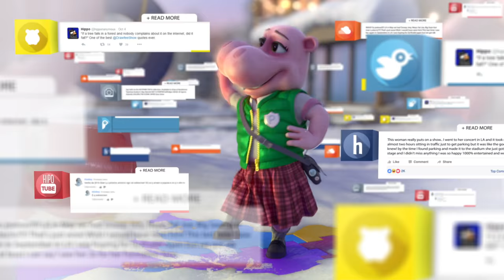CGI Animated Spot HD "Popota Natal" by Platige Image | CGMeetup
3D Animated Spot Popota Natal by Platige Image.

POPOTA Natal Animated Spot by Platige Image.

Animation Director: Tomasz Karelus
Client: Continente
Agency: FUEL
Production House: SHOW OFF FILMS
Co-Director: Alexandre Montenegro, Luciano Ottani
Production Manager: António Correa d’ Almeida
Production Secretary: Filipa de Almeida
Executive Producer: Alexandre Montenegro
Postproduction: Platige Image & Mola
Grading: Piotr Sasim
Online: Mariusz Seliga
CG Supervisor: Marek Gajowski
Head of Production: Justyna Supernak
CG Producer: Sylwia Ślusarczyk
Concepts: Krzysztof Rosłan, Artur Gorczyński
Modelling: Adam Ziemann, Mieszko Łaciński
Rigging: Nathan de Pascale, Maciej Ciesielski
Textures/ Shading: Szymon Burzawa, Grzegorz Flaga, Piotr Adamczyk
Matte Painting: Maciej Biniek
Layout /Animation: Wojtek Pankowski, Andrzej Ellert, Bartosz Jerczyński, Bartłomiej Witulski, Maciej Wojtkiewicz, Katarzyna Olszewska
Fur: Grzegorz Jankowski
Simulations: Artur Borkowski, Marek Gajowski, Dominik Dziubalski
Rendering: Jakub Bogacki, Szymon Burzawa, Marcin Waśko, Mieszko Łaciński, Piotr Adamczyk, Grzegorz Flaga
Compositing: Pavle Milicevic, Szymon Słowikowski, Dmytro Kolisnyk
Motion Graphics: Piotr Borowski
CG Support: Adrian Krypa
Sound FX: Indigo

About CGI & VFX Animated Commercial Spots & Ads:
Take a look at our curated list of CGI & VFX Animated Commercial Spots and Ads created by CGI studios from all around the globe.

opportunities.